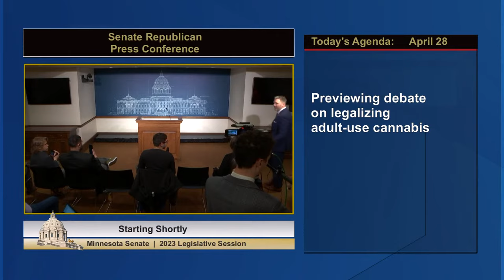Press Conference: Senate Republicans Preview Adult-Use Cannabis Bill - 04/28/23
Agenda:

Senate Minority Leader Mark Johnson (R- East Grand Forks) and Senator Carla Nelson (R-Rochester) express concerns with the recreational cannabis bill up for debate on the Senate floor today.